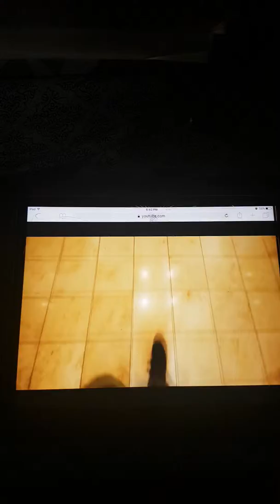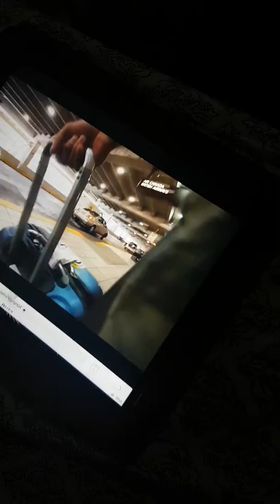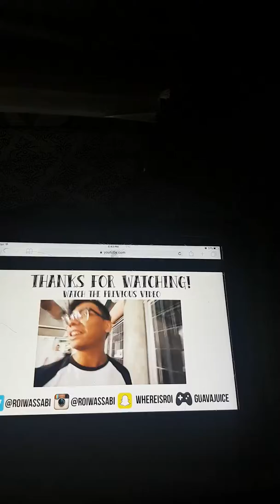The Starbucks Airport